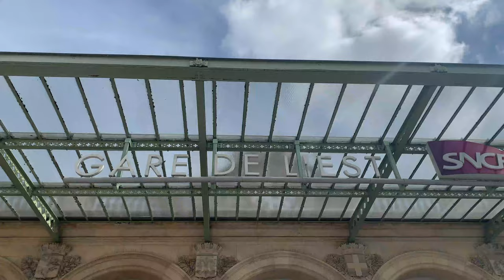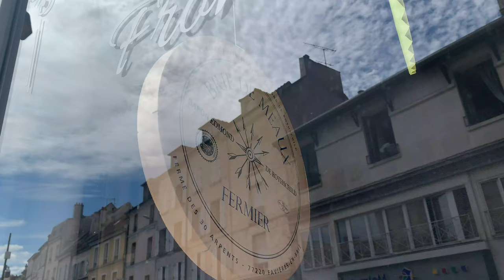MEAUX: A Beautiful & Medieval Town Close to Paris (Easy Paris Day Trip by train)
Thinking of visiting the beautiful town of Meaux? The medieval settlement is close to Paris, is famous for its mustard and brie, and can easily be visited as a day trip from the French capital. This travel vlog will tell you everything you need to know before making a trip to Meaux. Included are hidden gems as well as must-see tourist attractions and destinations.

Places and attractions mentioned in the video:
- Meaux Cathedral
- Brie de Meaux
- Bossuet Garden (Jardin Bossuet)
- Canal de Meaux à Chalifert